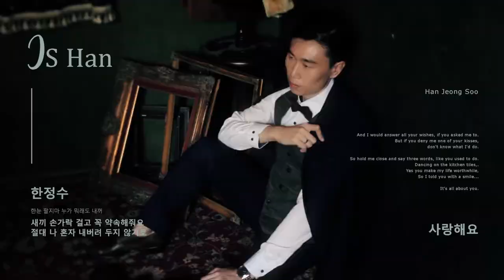GP Photolab: JS&Ariel 婚紗側錄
Photographer / 雞皮 GP Photography​
Video producer / KK. Videography​
Stylist / Vanessa O Makeup Studio​
Dress / Yours Bridal Dress 高級手工婚紗禮服​

KK. Videography